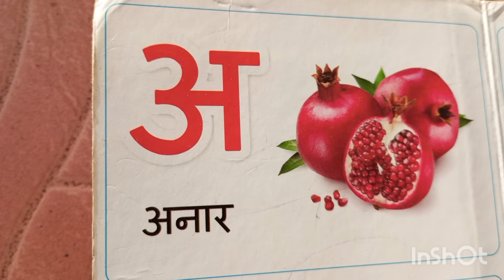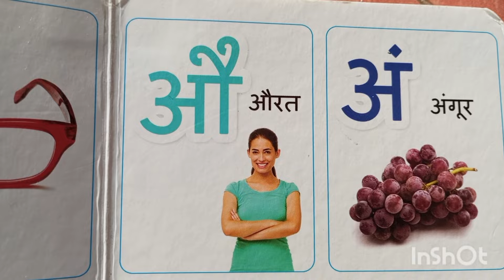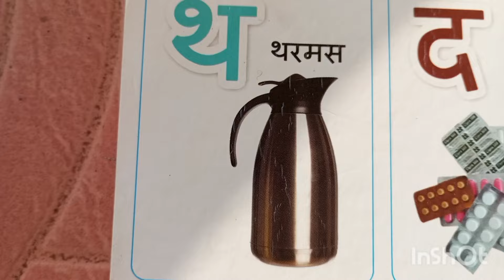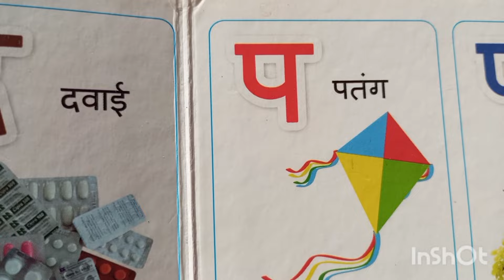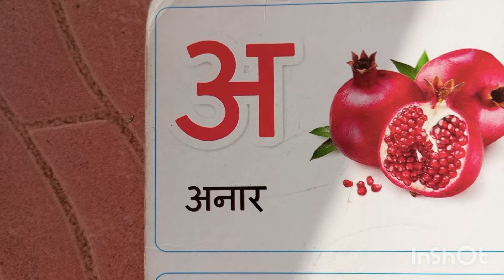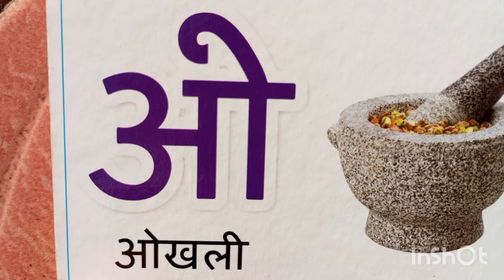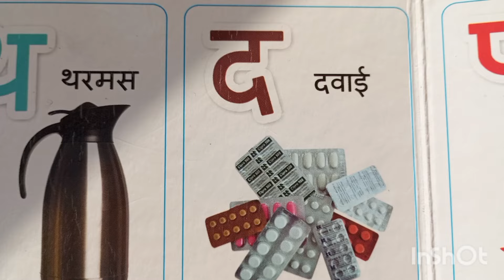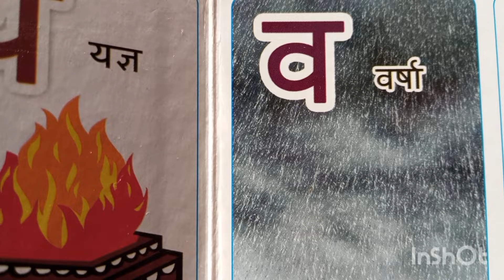हिंदी स्वर और व्यंजन 😇😇hindi swar and vyanjan let's practice🇨🇮🥳 with me🥳😊🇨🇮 and enjoy